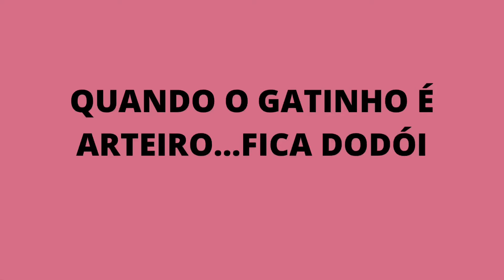GATINHO TÁ DODÓI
Este canal  tem objetivo de mostrar um pouco do meu Universo Animal, tenho paixão pelos animais em geral,porém me dedico mais aos cães,gatos e coelhos,são eles que me rodeiam no meu dia a dia.No vídeo mostro um pouco da rotina dos meus bichanos entre eles,passeios,caminhadas,brincadeiras,cuidados específicos tanto com os de raça ,como com os meus viralatinhas (srd), local onde vivem ;como o canil e a área onde costumam ficar.mostro também como interagem entre si.Espero que venha agradar á todos ,e procurarei ser bastante objetiva.